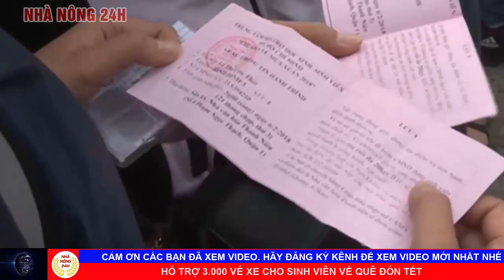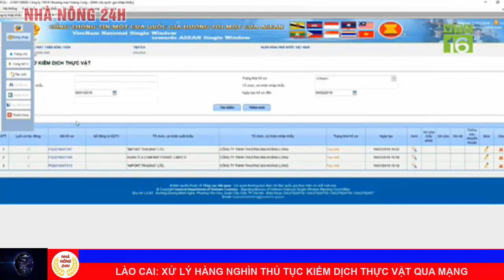Tin tức 24h mới nhất hôm nay 07/01/2021: Lần đầu tiên trong lịch sử cảnh báo mưa tuyết ?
1 Thủ tướng phát lệnh khởi công sân bay quốc tế long thành
2 Lạng sơn phát hiện nhiều công dân nhập cảnh trái phép
3 sẽ thử nghiệm vắc xin covid-19 thứ 2 trong tháng 1/2021
4 Lần đầu tiên cảnh báo mưa tuyết
5 Tiếp nhận quà tết gửi tặng quân dân trường sa
6 Lào cai: xử lý hàng nghìn thủ tục kiểm dịch thực vật qua mạng
7 Thị trường sầu riêng toàn cầu đạt 29 tỷ usd năm 2025
8 Khánh hòa: giá tôm hùm năm mới tăng gấp 3 lần năm cũ